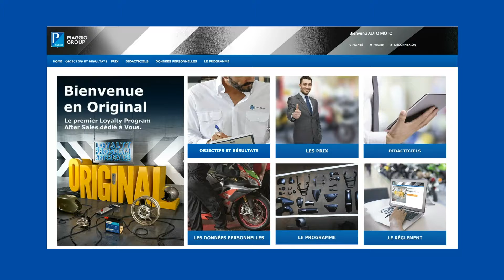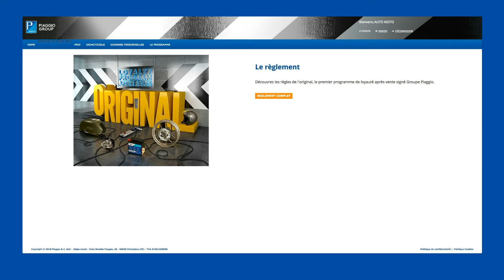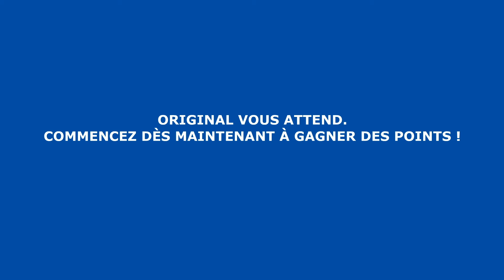Piaggio Original Tutorial FR 1